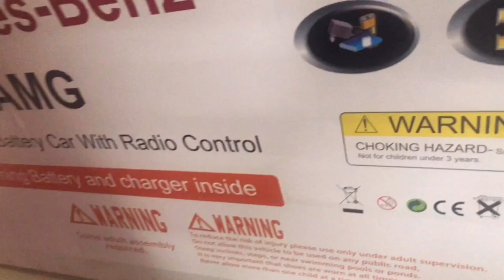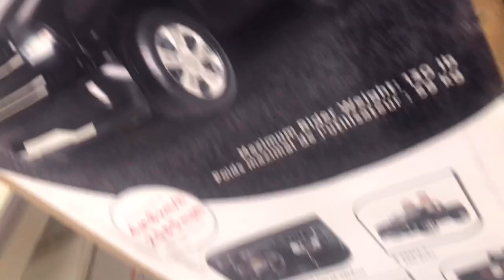First time leaving the house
Turn you notification 🔔 on so you don’t miss out on any videos.